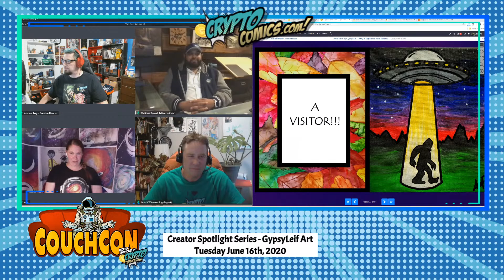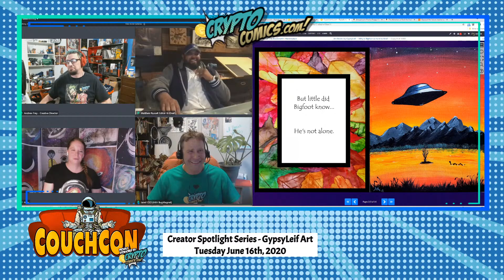Creator Spotlight Series - GypsyLeif Art